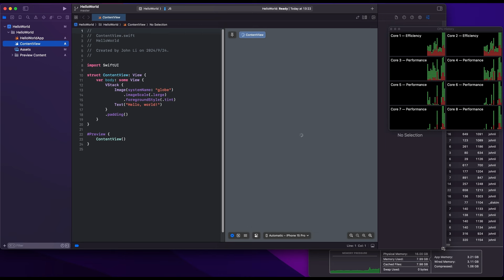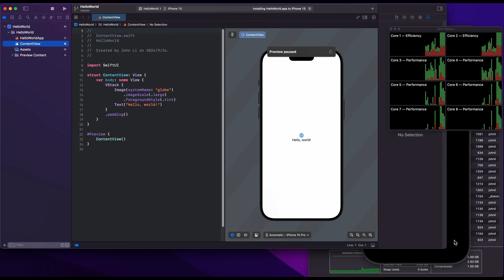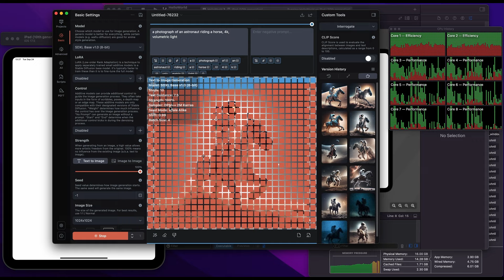Disk Speed and Xcode on Macbook Pro 14 2023 16GB 512GB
The Software Developer's Perspective Series #2
My current main Mac and iPhone App development machine is this one, the speed is okay for now.